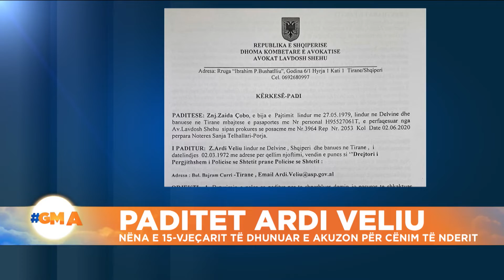Zaida Çobo padit drejtorin e policiës Ardi Veliu për cenim dinjiteti